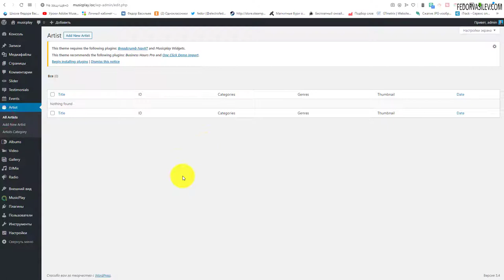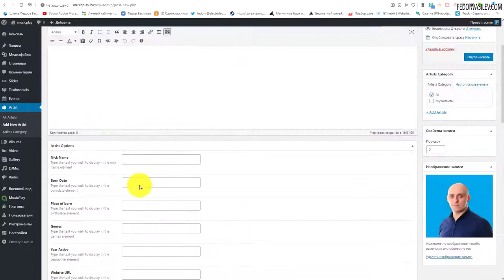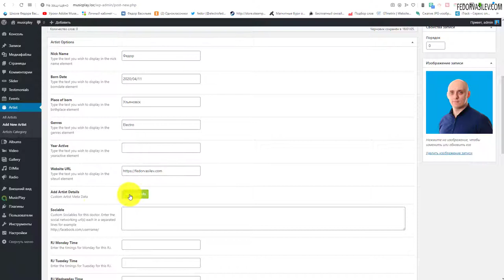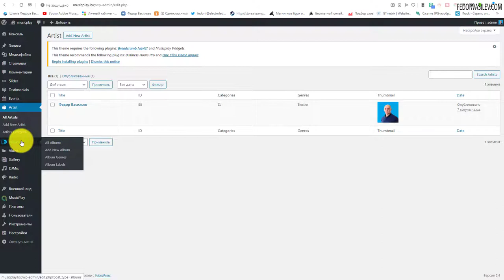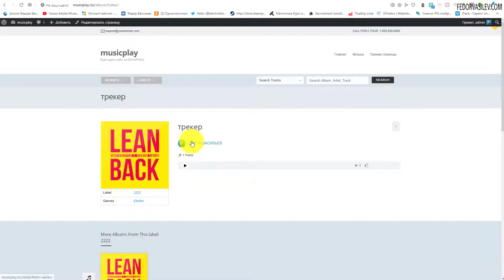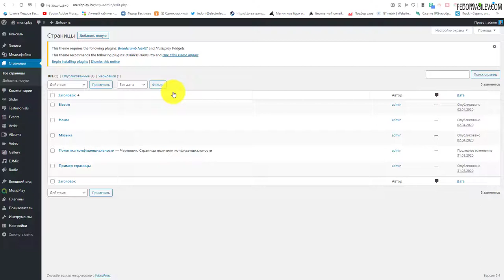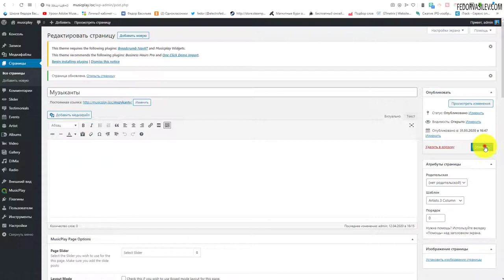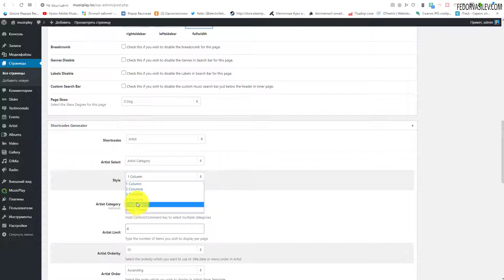Добавляем музыкантов, DJ в MusicPlay Theme, WordPress #9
Как добавить информацию о музыкантах в теме MusicPlay Theme;